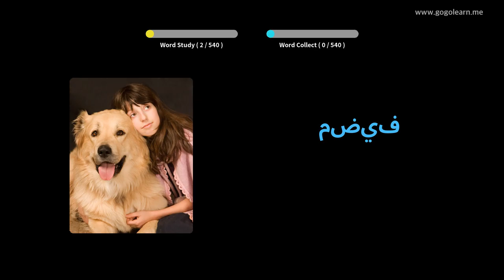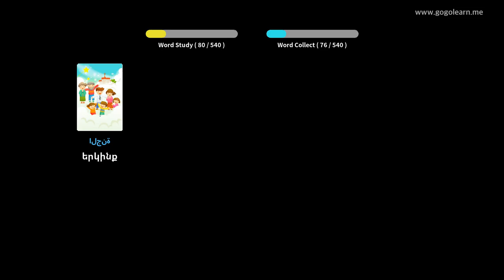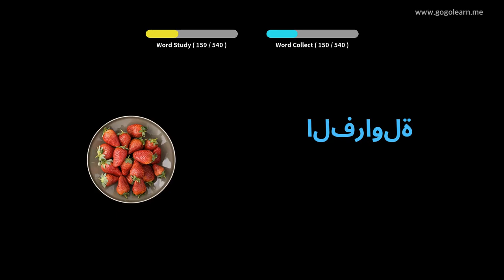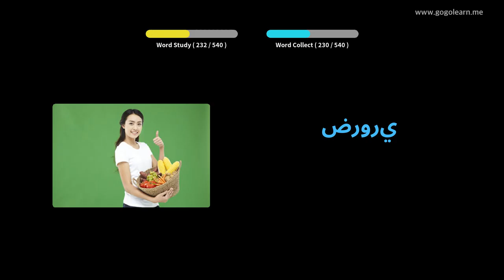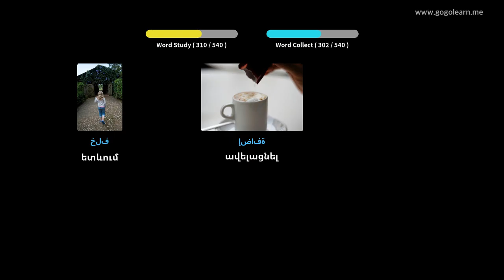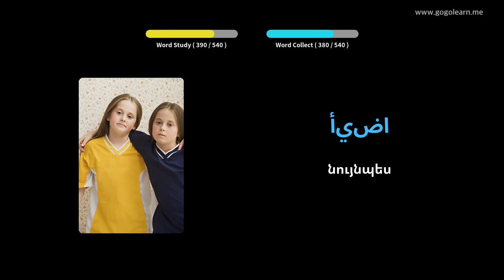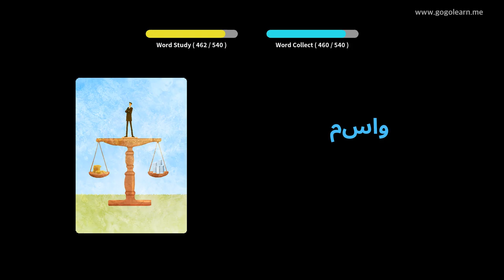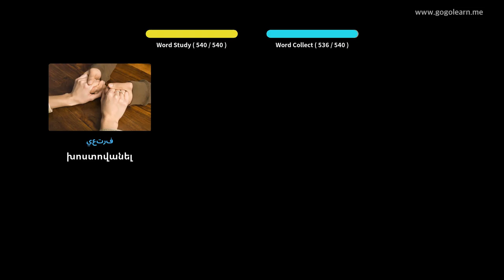Սովորեք Արաբերեն նկարներով | Արաբերեն բառապաշար Հիմնական միջնակարգ դպրոց | Golearn